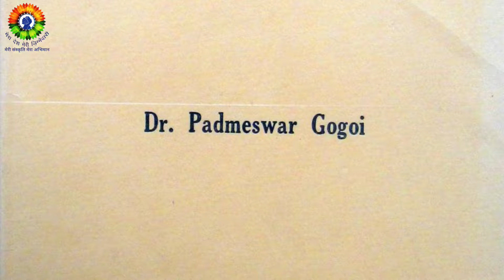History of Charaideo Maidam | The Ahom Kingdom | Ahom King Chaolung Sukapha | Manoshi Sinha|RHDalmia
In this video, we understand the origin of the Ahom dynasty and highlight its rich history and cultural significance. We take a closer look at the history of World UNESCO Heritage Site Charaideo Maidam. Additionally, we highlight the Me-Dam-Me-Phi festival, which is part of the traditions and customs of the Ahom people.

Speaker: Manoshi Sinha Rawal